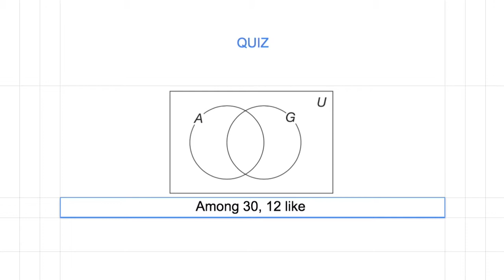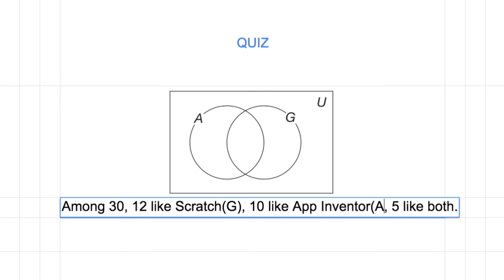[숫자와 논리] 322 - QUIZ